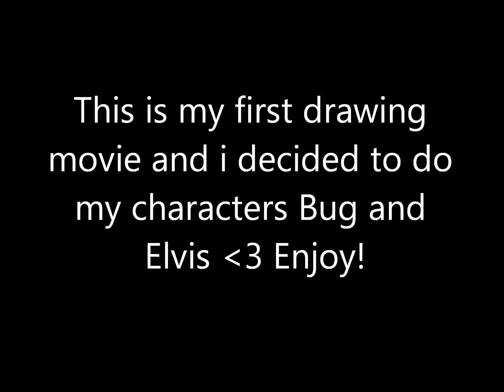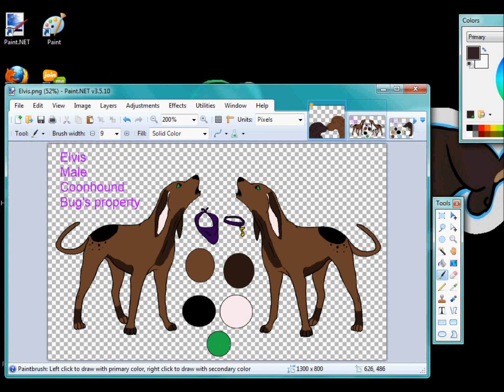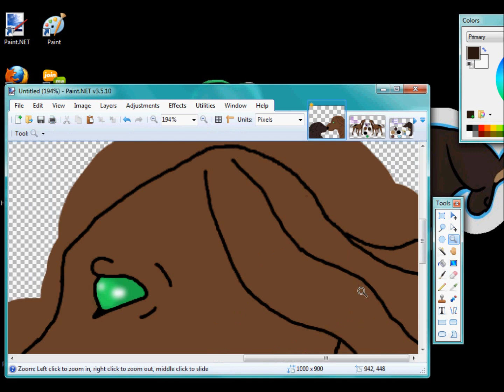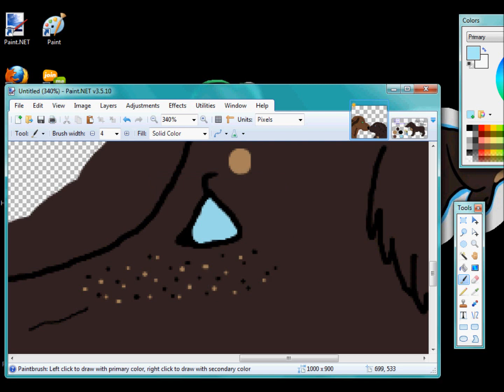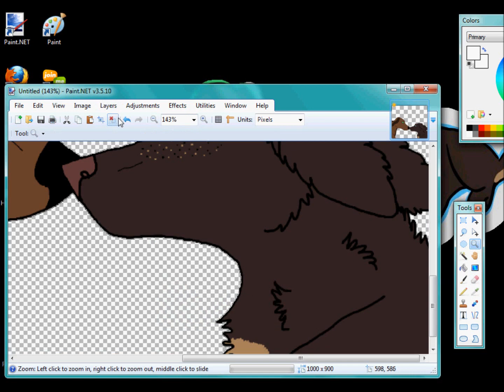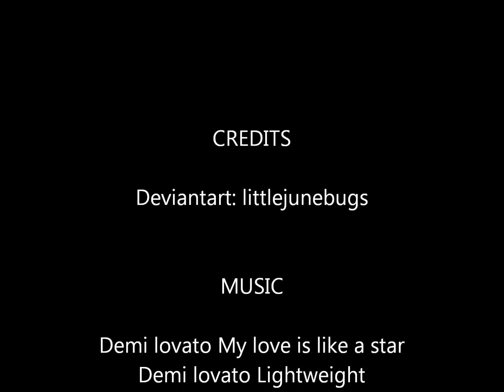Your loves like a star speedpaint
my first ever speedpaint of Elvis and Bug.
I have a huge crack in my screen so that corner is all i can see lol
music had to be changed.